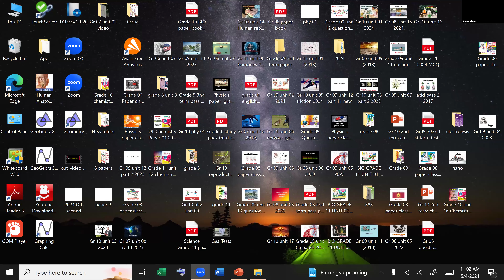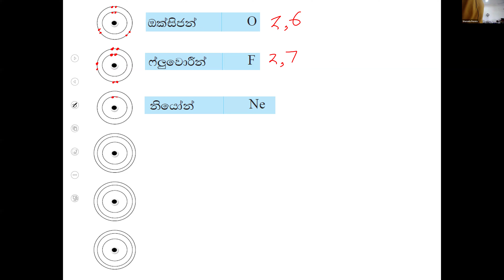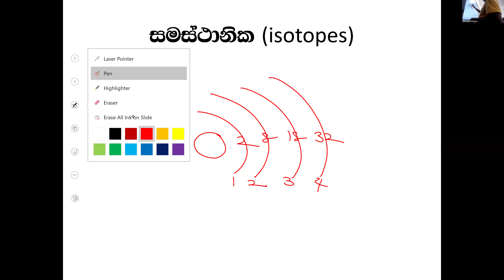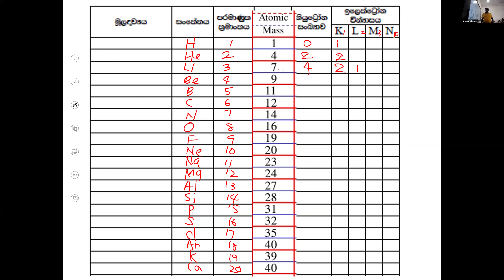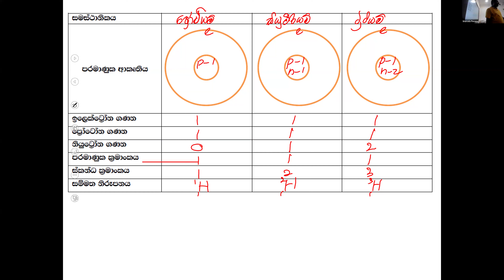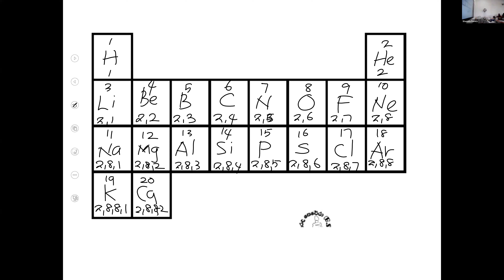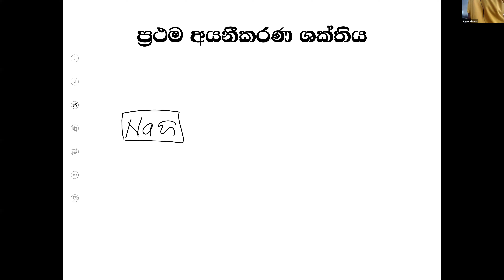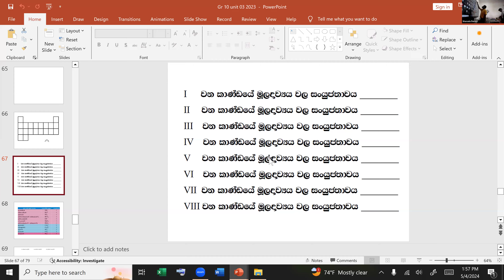grade 10 may 4